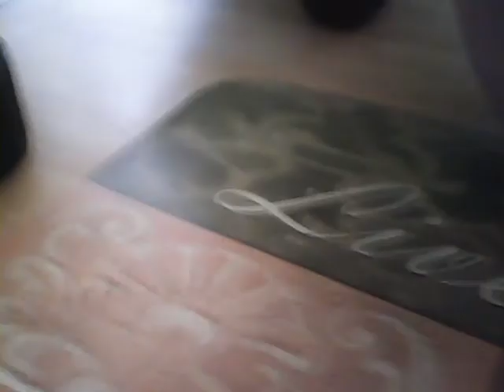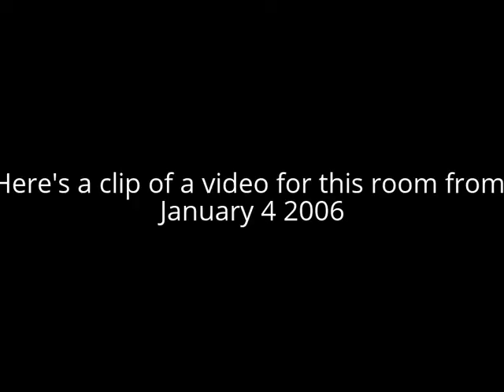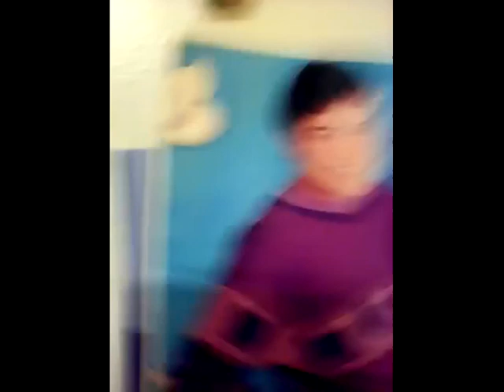Zon The Oobi Says Goodbye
This is the final video of the half house that I had moved out I did edit this video so you guys can see the fun things what had gone on.
This Video Contains When Angry Grandpa Had To Give Up Trail-Wood Very Sad So I Thoughted It Was A Good Plan To Do This Video I Wasin't Doing A Copyright Video I Just Thought It Was A Good Idea To Do The Same Thing As Angry Grandpa Did.
you guys may know this things as the original videos about saying goodbye to the old house |Angry Grandpa Says Goodbye + GRANDPA SAYS GOODBYE + SAYING GOODBYE| That got me into doing this nice things
Angry Grandpa Says Goodbye+GRANDPA SAYS GOODBYE+ SAYING GOODBYE=Zon The Oobi Says Goodbye
Now I'm not gonna be making videos very often because A DJ Harley Alam is doing a series called WHY+HANDS? so stay Toon for more on all of the channels WHY+HANDS? is coming out January 3 2017 we are macking a why hands? movie for episode 1 so it's gonna take a lot of time so yeah.
Don't Worry I Got A NEW Table For Zon In BIG TROUBLE Or Other Videos.

      Thats all for the day I'm gonna go to bed now so goodnight